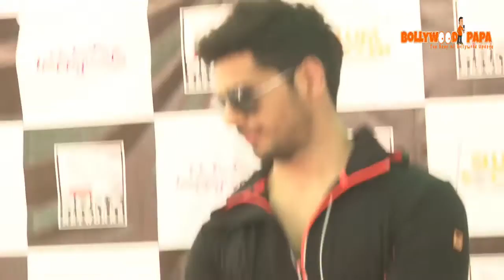Sidharth Malhotra Inaugurate National Inclusion Cup 2017 01